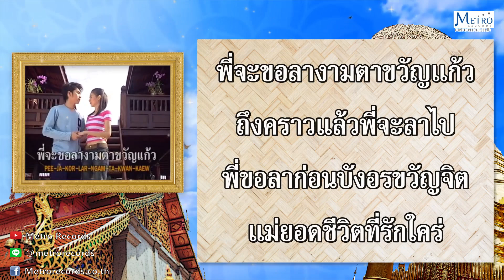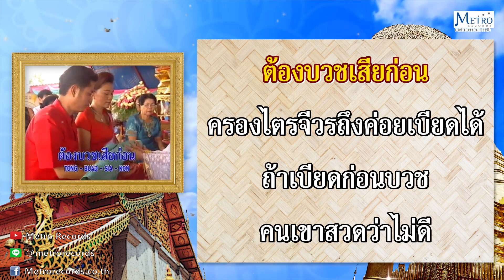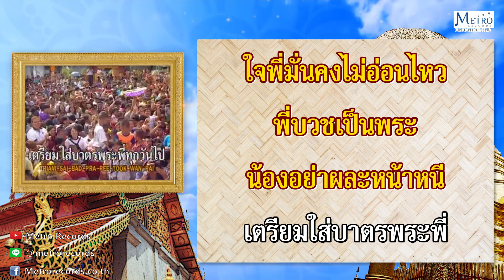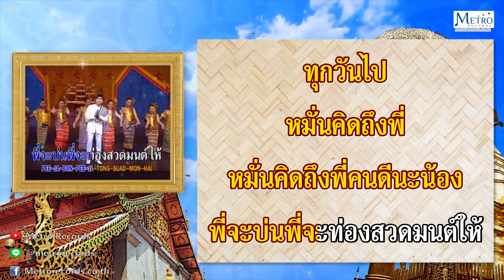ให้พี่บวชเสียก่อน - กุ้ง สุธิราช (Official Master)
เพลง : ให้พี่บวชเสียก่อน
ศิลปิน : กุ้ง สุธิราช วงศ์เทวัญ
อัลบั้ม : กุ้ง สุธิราช ลาบวช

พี่จะขอลา งามตาขวัญแก้ว
ถึงคราวแล้ว พี่จะลาไป
พี่ขอลาก่อน บังอรขวัญจิต
เออแม่ยอดชีวิต พี่ รักใคร่
อยู่ดีเถิดหนา แก้วตาของพี่
ขอจากน้องนี่ ไปห่มผ้าไตร
ขอบวชเอาบุญแทนคุณพ่อแม่
ใช่บวชจนแก่ กันไปเมื่อไร
เกิดเป็นชายนี้ ชั่วดีเลิศล้น
ต้องบวชเอากุศล ทุกคนไป
ก่อนจะคิดเบียด
เอ้อต้องบวชเสียก่อน
ครองไตรจีวร ถึงค่อยบวชได้
ถ้าเบียดก่อนบวช
คนเขาสวดว่าไม่ดี
ขอให้น้องนี้ จงโปรดเข้าใจ
พี่นี้แสนห่วงเอ้อ เออ...
พี่นี้แสนห่วง พุ่มพวงของพี่
กลัวน้องจะหนี ไปหารักใหม่
ขอให้ใจซื่อ ยึดถือคำมั่น
อย่าแปรอย่าผัน
อย่าเปลี่ยนดวงใจ
ใครมาขอรัก แม่จงหักอารมณ์
อย่าชื่นอย่าชม อย่าชอบใคร
อย่าเชื่อคำวอน.
อย่าเชื่อคำวอน อย่าอ่อนใจตาม
อย่าหลงคนงาม โปรดจำไว้
พี่บวชเป็นพระ ให้สัจจะแก่น้อง
เห็นสีกา พี่จะไม่มองไม่มองใคร
พี่บวชเป็นพระ สละเป็นสงฆ์
ใจเรอะพี่มั่นคง ไม่อ่อนไหว
พี่บวชเป็นพระ
น้องอย่าผละหน้าหนี
เตรียมใส่บาตรพระ พี่ทุกวันไป
หมั่นคิดถึงพี่ เอ้อ เออ เอ่อ
หมั่นคิดถึงพี่ คนดีนะน้อง
พี่จะบ่นพี่จะท่อง สวดมนต์ให้
ขอให้กุศล จงดลผูกพัน
ให้อยู่คู่กัน ไม่ห่างไกล
พี่สึกพระมา จะพาน้องพี่
ขึ้นวิมานฉิมพลี ให้ชื่นหัวใจ